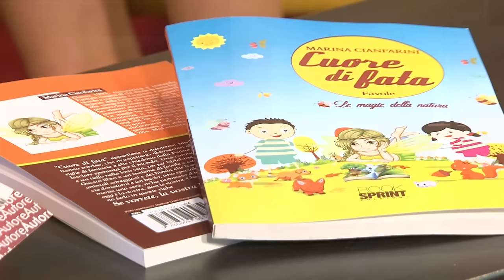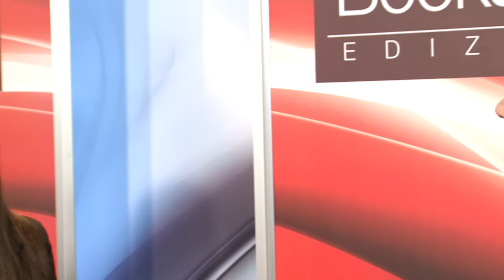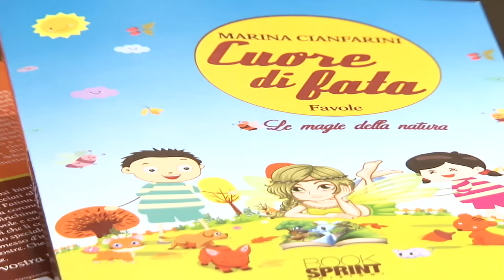MARINA CIANFARINI dalla Biblioteca Nazionale di Roma - BookSprint Edizioni